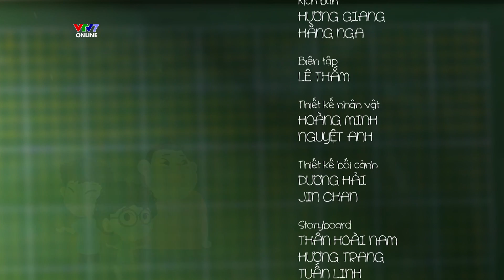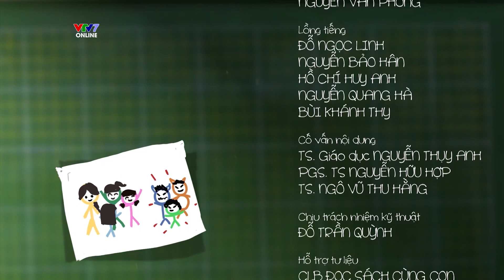VTV7 | Bài học làm người | Số 14: Người bạn đặc biệt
Ban đầu nhóm bạn của Hồng Hà có cái nhìn rất khác về một em bé tự kỷ, nhưng sau đó họ đã gặp nhau ở những điểm chung đầy niềm vui tiếng cười.